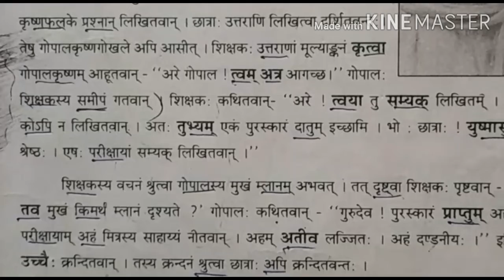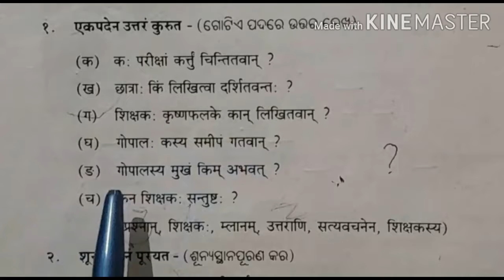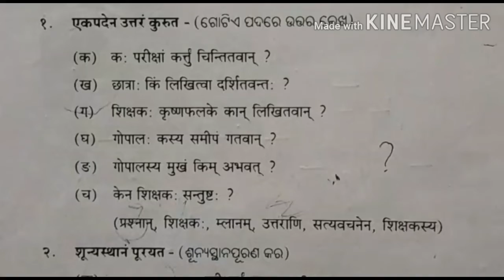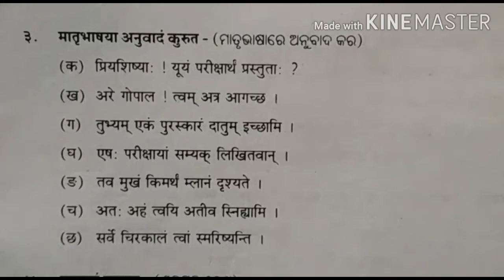Class-8// Sanskrit// Sub.- Sadhuh Gopalah// 2nd session//Exercise- 1st part